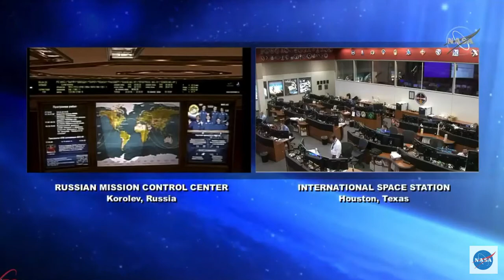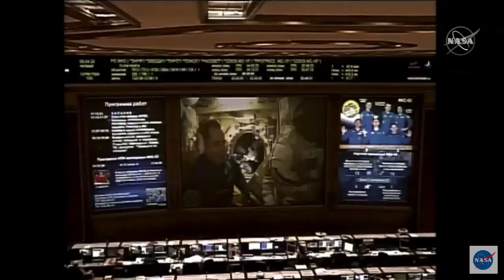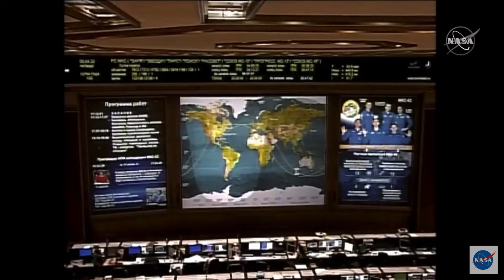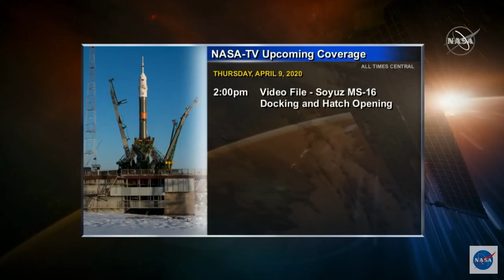Soyuz MS-16 - Hatch Opening on the International Space Station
Soyuz MS-16 opening its hatch upon arriving at the International Space Station on Thursday, April 9 2020.

Credit: NASA TV